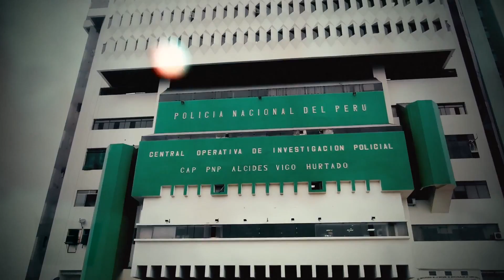ALTO AL CRIMEN - PROMOCIÓN DEL PROGRAMA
Desde este domingo 14 a las 11:00 a.m., llega el programa que denunciará la delincuencia y buscará justicia para las víctimas.
No te pierdas 'Alto al Crimen' con Renzo Reggiardo, por Willax Televisión.